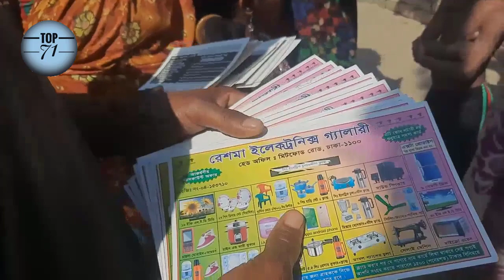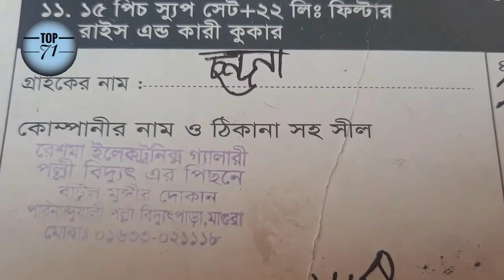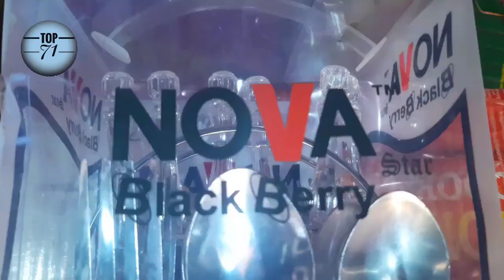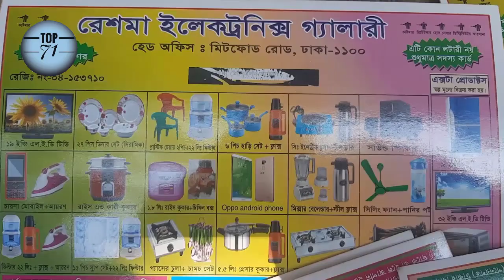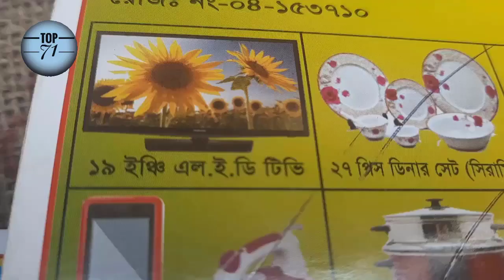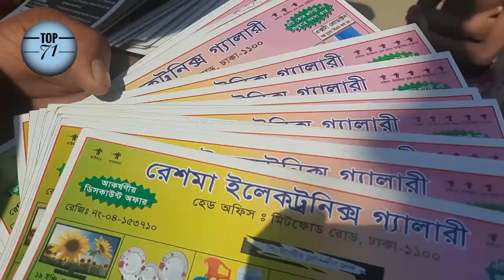শৈলকুপায় প্রতারক চক্রের আস্তানা জাতীয় পার্টির নেত্রীর বাড়িতে | হাতিয়ে নিচ্ছে লাখ লাখ টাকা | Top 71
শৈলকুপায় প্রতারক চক্রের আস্তানা জাতীয় পার্টির নেত্রীর বাড়িতে | হাতিয়ে নিচ্ছে লাখ লাখ টাকা | Jhenaidah News | Top 71

© Copyright Top 71 | 2021 | © কপিরাইট টপ একাত্তর ২০২১ | শৈলকুপায় প্রতারক চক্রের আস্তানা জাতীয় পার্টির নেত্রীর বাড়িতে | হাতিয়ে নিচ্ছে লাখ লাখ টাকা | Jhenaidah News | Top 71

হাতিয়ে_নিচ্ছে_লাখ _লাখ_টাকা